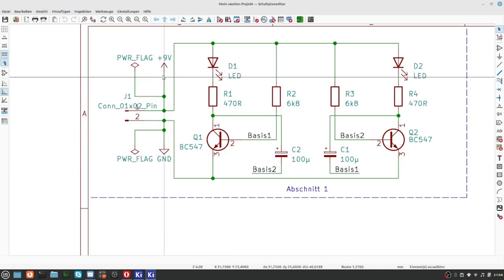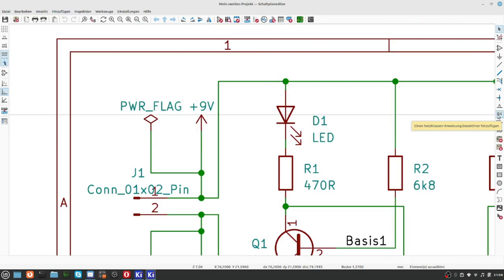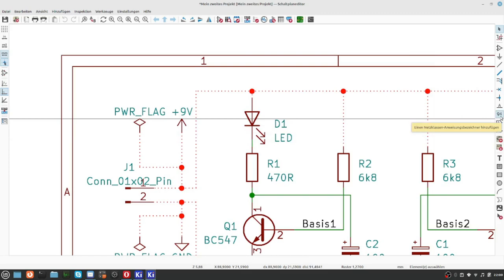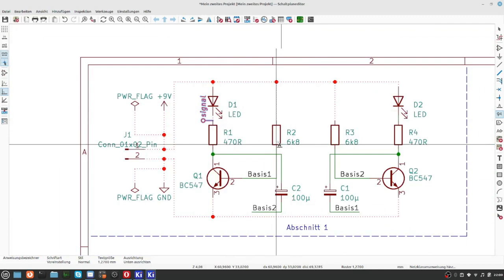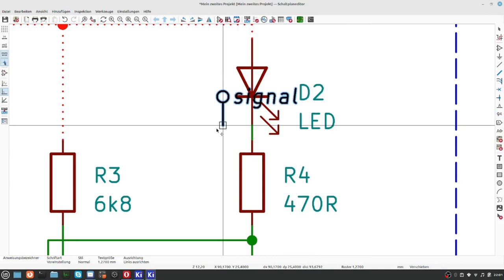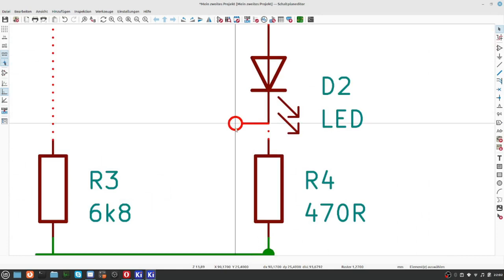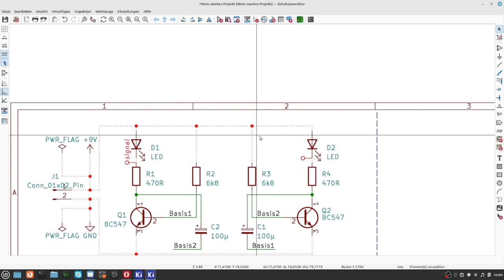KiCAD7 spezial 6 Netzklassen Schaltplaneditor